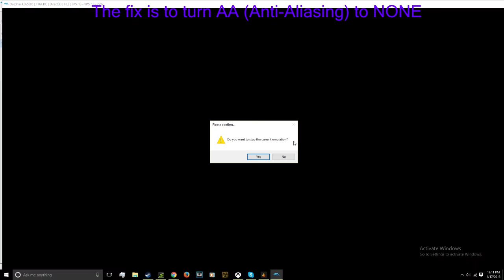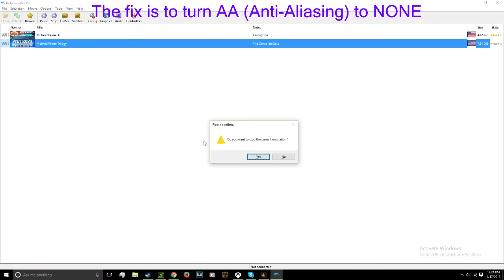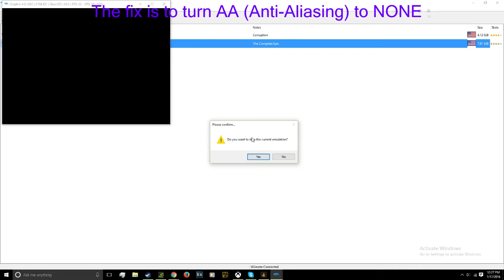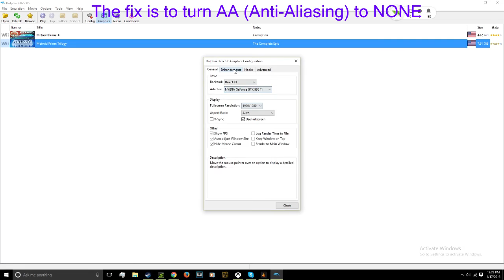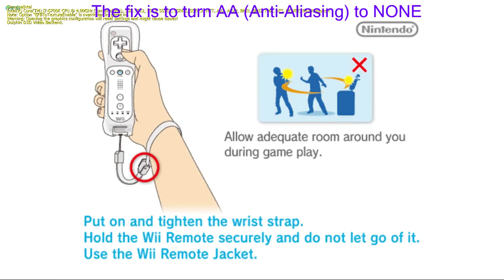DOLPHIN Metroid Prime Trilogy Scan visor BUG and FIX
BUG AND FIX